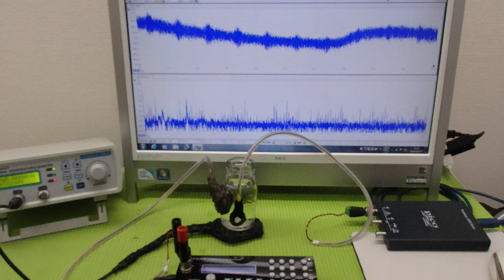オリジナル超音波プローブの「発振・制御」技術 ultrasonic-labo